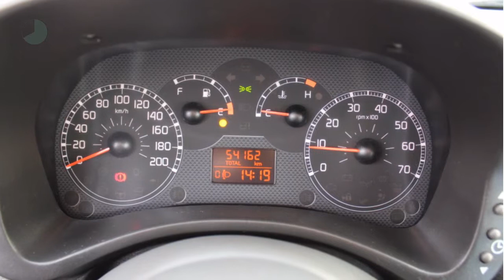Fiat Panda 1.2 EDIIZIONE COOL |AIRCO